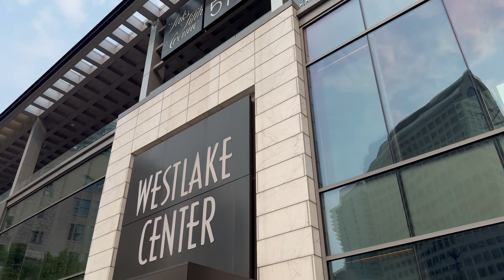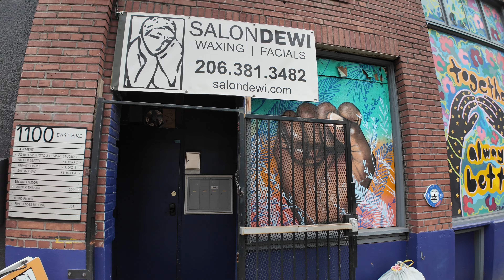Downtown Seattle Walking Tour - Westlake Center To Capitol Hill (Cal Anderson Park) Summer 2024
Walking tour video from Westlake Center in Downtown Seattle to Cal Anderson Park in Capitol Hill. Covers Seattle Convention Center and other amenities/landmarks along the way. The walk ends at Chophouse Row where I get coffee at Tailwind Coffee.

I may upload the walk from Capitol Hill where this video ends to Seattle Chinatown International District.

Hello and Sabaidee! My name is Dennis and I’ve been a resident of Seattle since 1980 involed with community work as well as real estate. Need help buying or selling real estate in the Seattle area? I’m a real estate broker and can help!